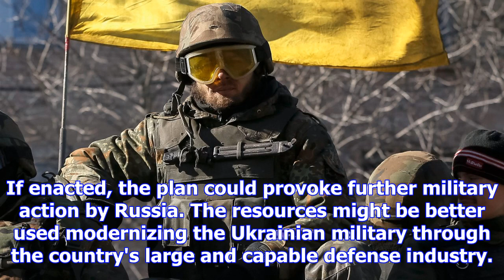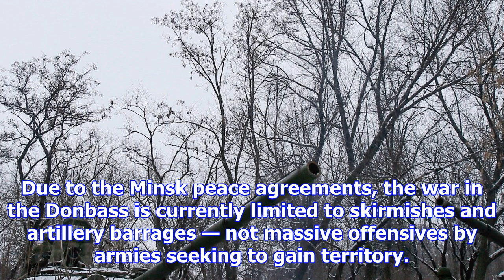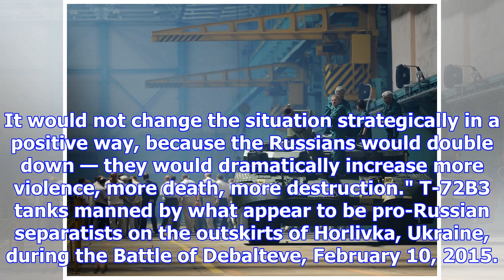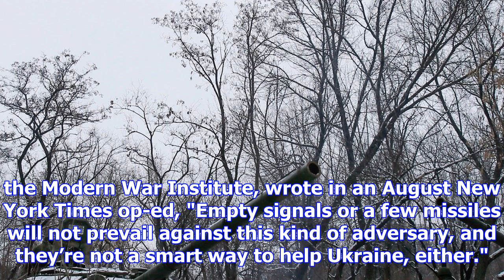The us is moving closer to a plan to aid ukraine that could backfire dangerously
Ukrainian servicemen on armored personnel carriers during a ceremony to hand over weapons, military ...